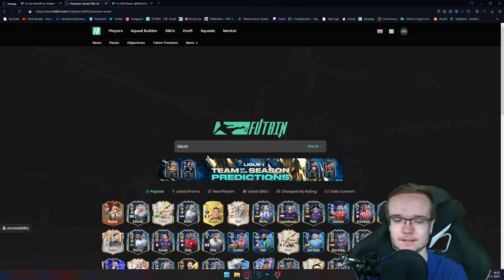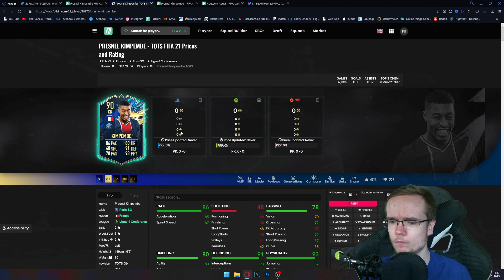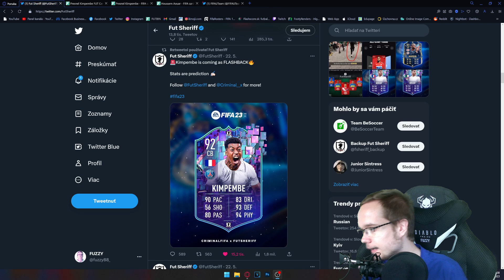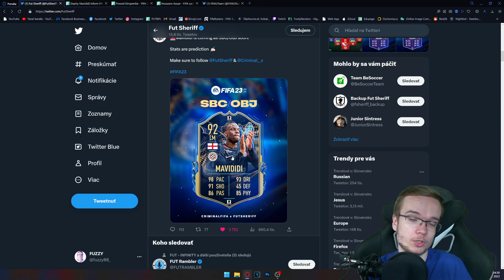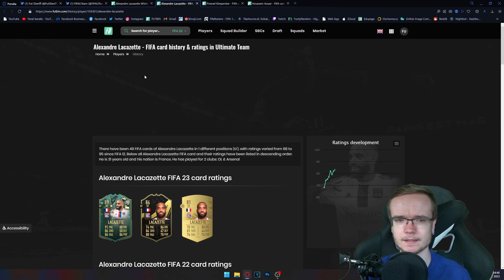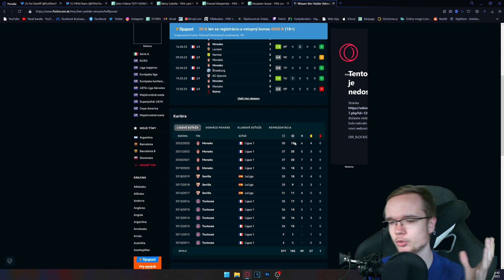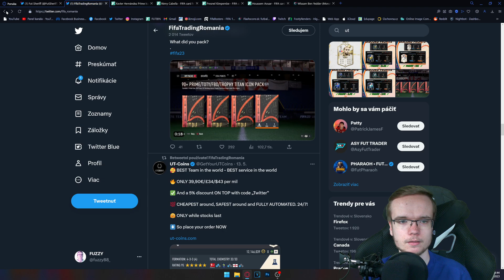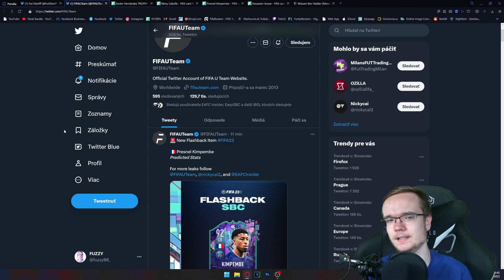TENTO SBC HRÁČ BUDE INÝ LEVEL! 🥵🇫🇷